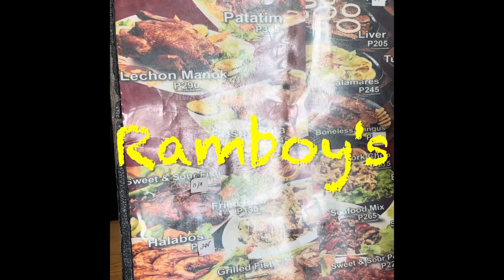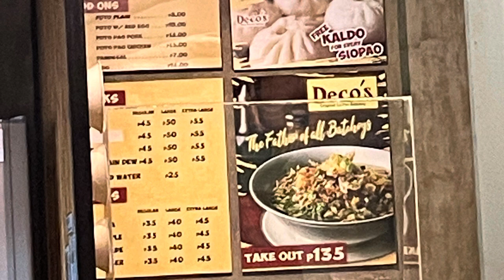Tried to dine-in @ SM city & Robinson's Mall | batchoy | crispy pata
Missin iloilo's best time lapaz batchoy.